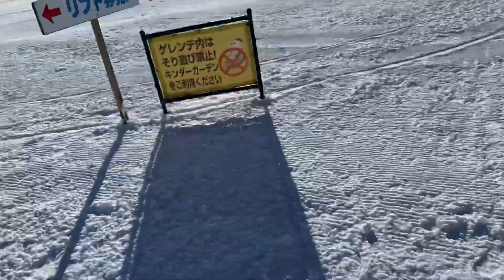キューピットバレイスキー場 オープン祝い！！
皆さんに愛されているキューピットバレイスキー場！！
当店も大変お世話になっております。
オープンから３日目ということでまだ上部のリフトは動いていませんでしたが、リフト１本でも十二分に楽しませてもらいました！！
ありがとうございました、またお邪魔します！！

店舗詳細
NEVERLAND
住所：新潟県上越市高土町３－１０－１０
open:12:00～19:00
close:wednesday